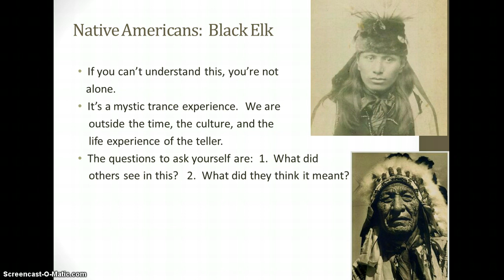Lecture #5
Native Americans" Black Elk